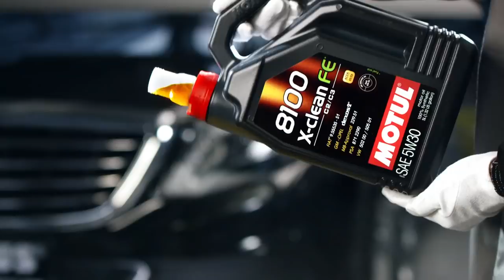Mercedes Benz c63 amg coupe | Միակը Հայաստանում | Drive News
Այս ԱՅԼԱՆԴԱԿ-ին ձեռք բերել ցանկացողները կարող են դիմել մեր ընկերոջը Ֆեյսբուքում կամ ինստագռամում՝
Drive News-ի Test drive-ները աշխարհի ամենաանկեղծ, ամենաՈՉկոմերցիոն և ամենաօբյեկնիվ փորձարկումներն են:
Էնպես որ եթե սիրում եք մեքենաներ և սիրում եք նայել դրանց փորձարկումները, պարզապես բաժանորդագրվեք և հետևեք մեր ալիքին, որպեսզի մեր ստեղծագործական թիմը լինի էլ ավելի ոգեշնչված և մոտիվացված՝ ձեզ էլ ավելի հետաքրքիր հաղորդումներով ուրախացնելու համար:
Մեր պաշտոնական կայքը.
autodrive.am